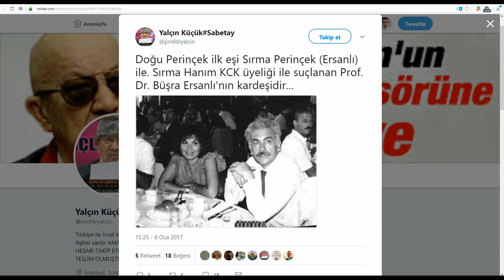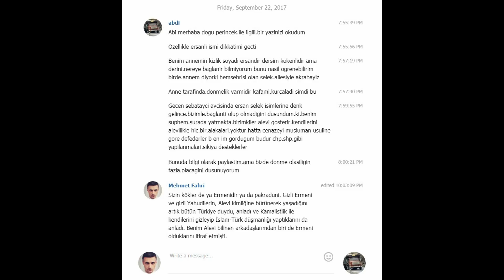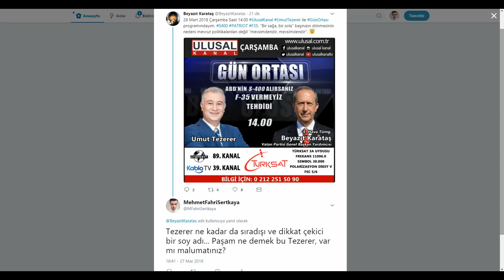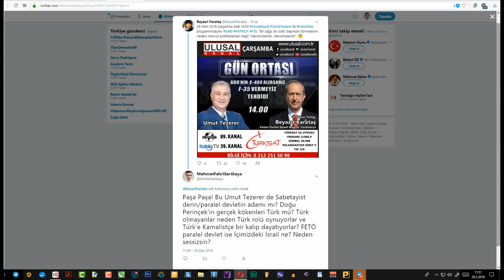Doğu Perinçek ve çevresi gerçek kimlikleri ile yaşamıyor | Oda TV | Ulusal Kanal | Vatan Partisi